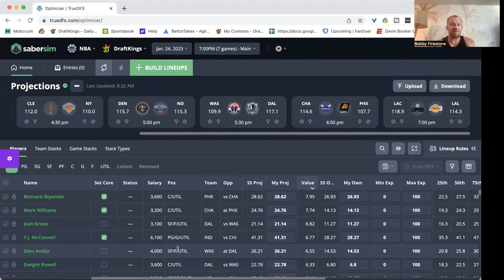NBA Tuesday first look with BobbyFi